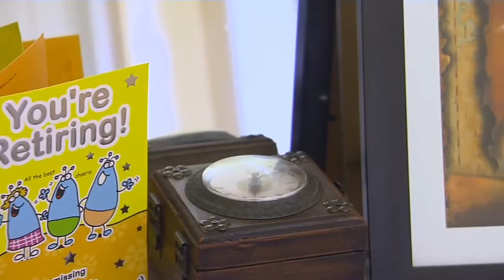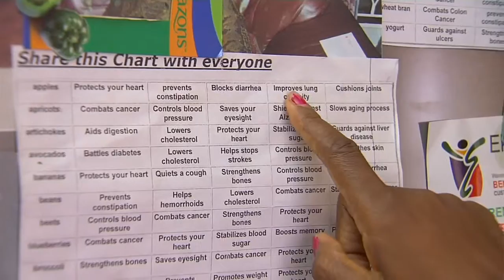Living with Hypertension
Talk to a Doctor anytime, anywhere. Dial *120*1019#

High blood pressure (aka hypertension), is becoming a major health issue for many South Africans. The main risk factor for hypertension is excessive salt (sodium) consumption. This is why it's so important to reduce the amount of salt you eat a day. Here, we take a look at how hypertension affects your life.

You can also read about health related information on our